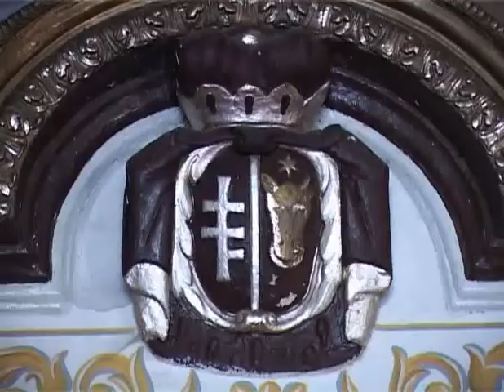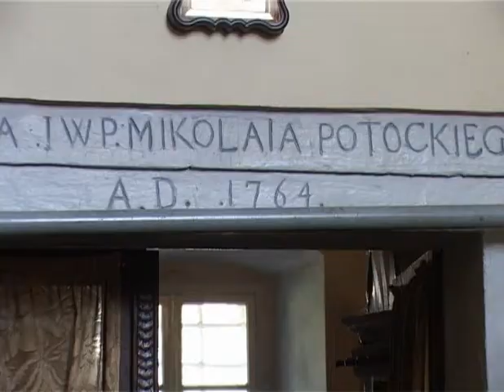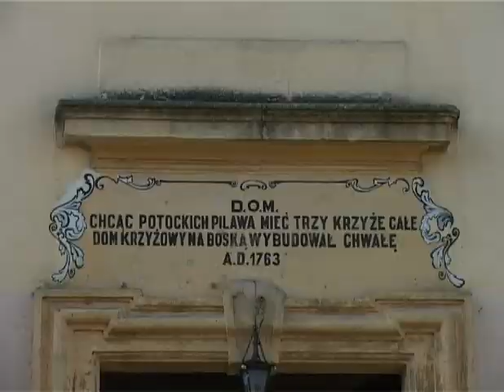Демо міста. Архітектура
Ескіз одного з фільмів про архітектуру Бучача